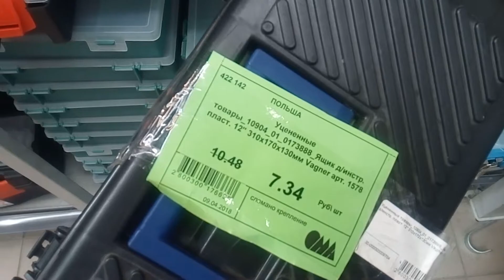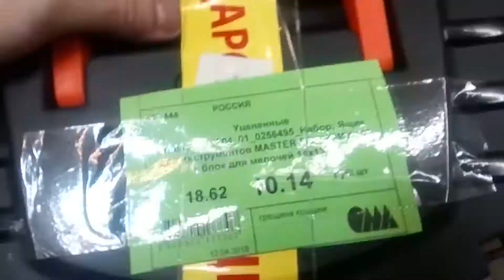Без Сценария / ОМА,уценка,позорище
Ребят мои головные мюсли (как у одного видео блогера), просто наблюдения и мысли очевидные рождают такие вот видео,простые видео и банальные ответы и вопросы почему и зачем...На большие видео уходит много время и постепенно я их делаю,скоро новый видео обзор про одного человека..но сейчас просто видео без сценария от строительного гипермаркета в Беларуси,а точнее в Минске...ОМА как всегда в своей красоте,помимо инструмента с наценкой (конечно бывают хорошие скидки,но почти всё можно купить в других местах куда более дешевле чем в ОМА),но так же тут можно найти кучу инструмента с уценкой по браку и с дефектами,вашему обзору небольшая кучка (странно что пару вещей,обычно гора лежит всякого хламья,которого все равно разбирают!)
АЙ ДА за уценкой по Беларуски!!!